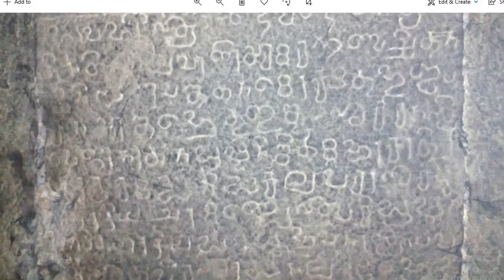சிங்காரம்&லட்சுமியம்மாள் உதவியால் அரங்கநாதர் கருவரையின் விதானத்தில் இருந்த கல்வெட்டு எடுக்கப்பட்டது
2017 ல் கருவரையின் விதானத்தில் கண்ட கல்வெட்டின் சிறு பகுதி - கோவிலின் கருவரை இடிக்கப்பட்டதால் பழைய கற்களை அடுக்கி வைத்திருந்த இடத்தில் அது இருப்பதை  லட்சுமியம்மாள் உதவுயோடு பிரகாஷ் கண்டறிந்தார் அதன்பின் கோவில் தேவஸ்தான குழுவில் உள்ள சிங்கரம் பெரிதும் உதவினார் அவர் அந்த ஊர் இளைஞர்களை அழைத்து அந்த சிமின்ட் பூச்சு எடுக்கப்பட்டது அதற்காக கிருஷ்ணகிரி அருங்காட்சியகமும் வரலாற்று ஆய்வுகுழுவும் அவர்களுக்கு நன்றியை தெரிவித்துக் கொள்கிறது இன்னும் சிறு பூச்சு எடுத்த உடன் படிக்கப்படும்